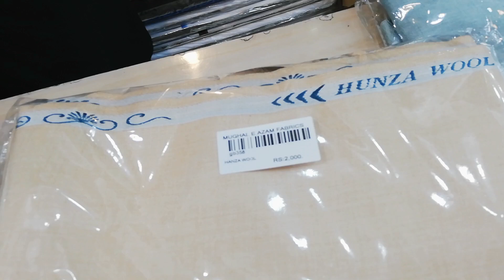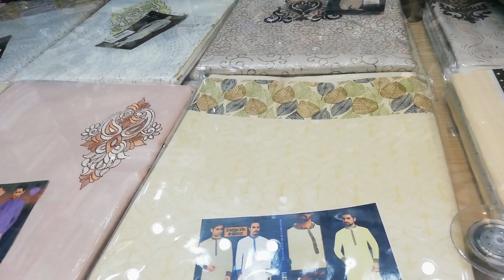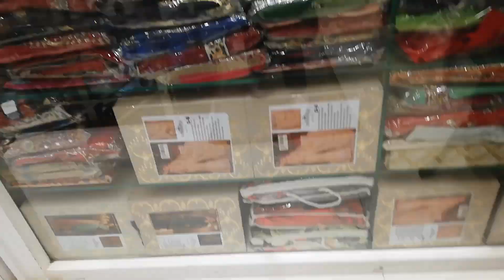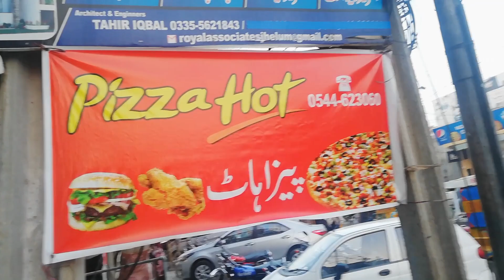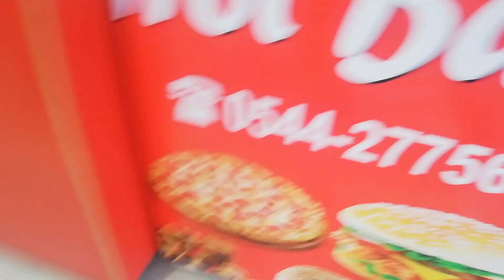Mughal E Azam fabrics jhelum🛍️💸 part#2